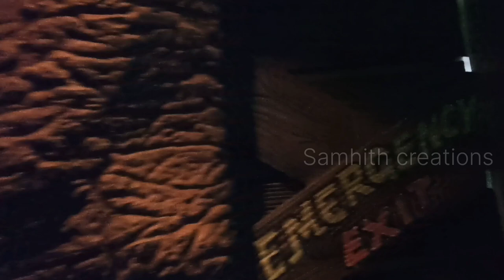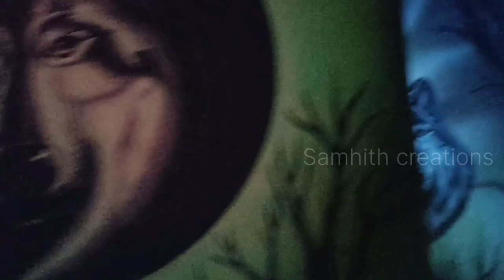Ramoji film city vlog Part 2